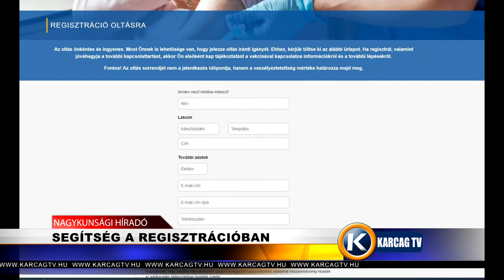Segítség a regisztrációban karcagtv